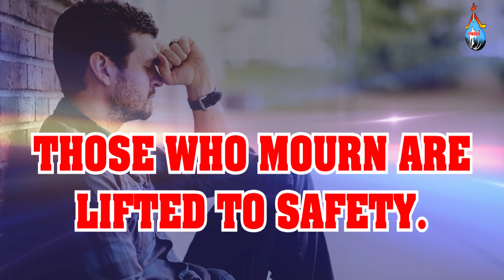Hosanna Ministries, Tenali, *Daily God’s Word* 13 09 2023